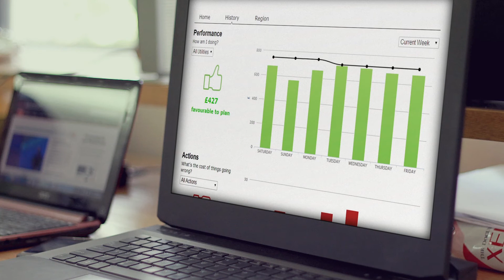Elster Energy Helps Customers Reduce Energy Cost with MicroStrategy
Find out how Elster, a leader in innovative energy intelligence management systems, is leveraging MicroStrategy's powerful analytical capabilities to unlock insights stored in energy meters to help deliver business insights and intelligence to their customers.